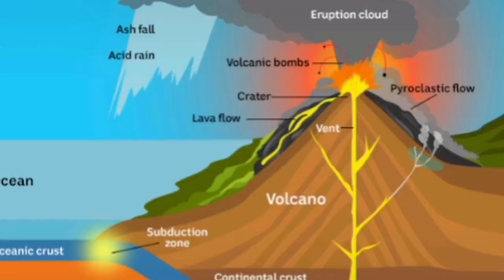Taal Volcano Erupted In Philippines, Thousands Escape And Flee Their Homes